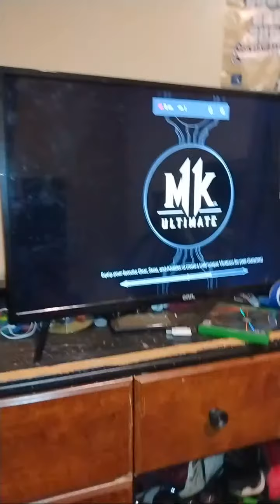Highlight 0:00 - 3:05 from Mortal Kombat11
Mortal kombat11